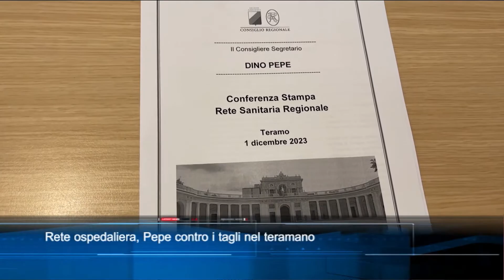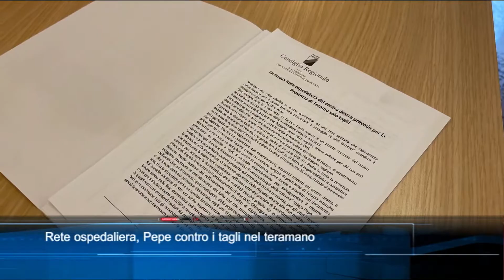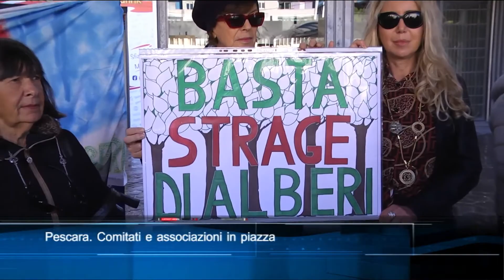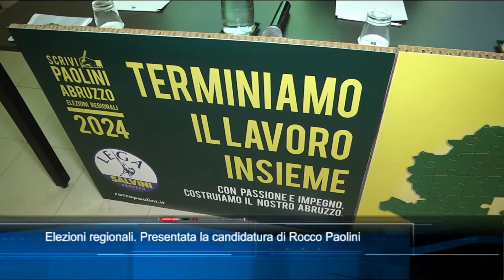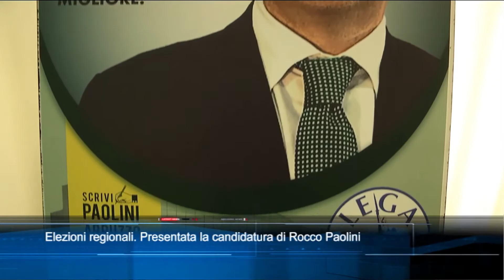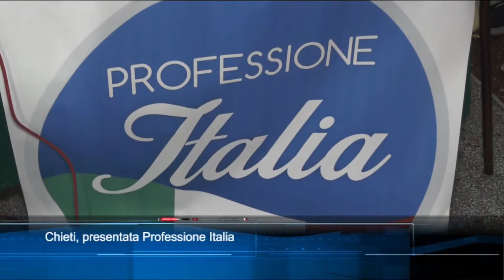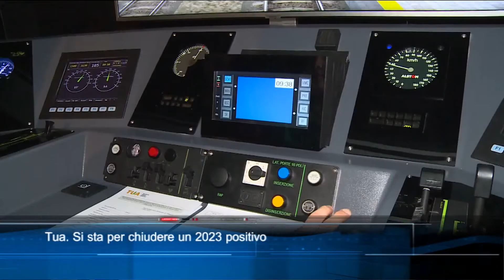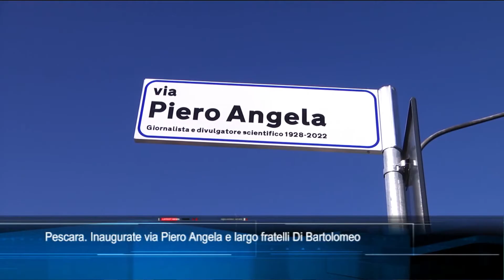TgSei Edizione delle 14 Sabato 2 dicembre 2023